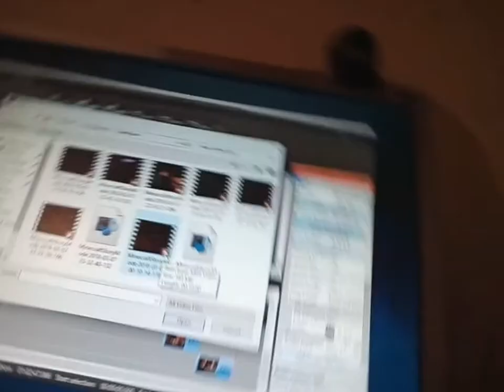Minecraft StoryMode Ep1 (Full Gameplay) The beginning of The Order of the Stone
This has been the best day but guys I am really sorry about the video. you know small and lost 2 clips but anyways Like Comment and Subscribe and as always stay Awesome!